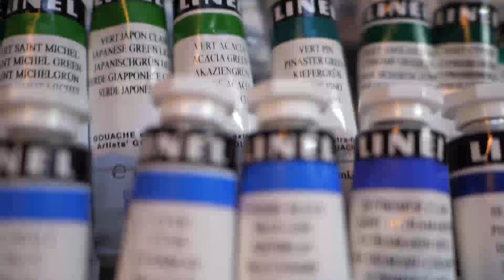Jewelry drawing by Estelle Lagarde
Solar lights necklace
High jewelry collection

Hand made painting

🔹Jewelry design
🔹Jewelry drawing
🔹Jewelry rendering
🔹Jewelry illustration
🔹Jewelry sketch
🔹Jewelry designer

LAGARDE©